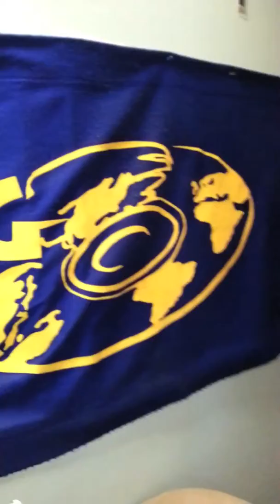Somalii Rose Gold:WRFG 89.3fm Atlanta